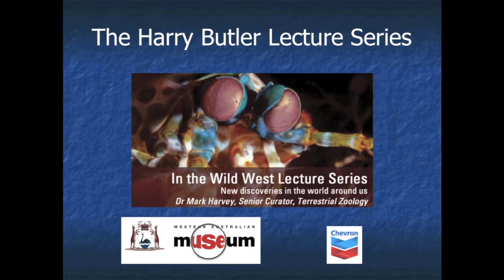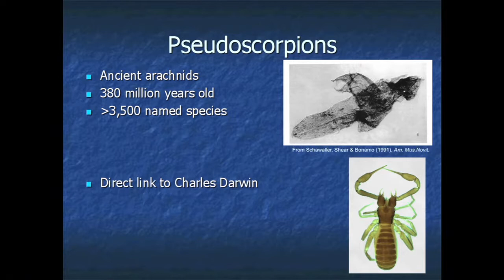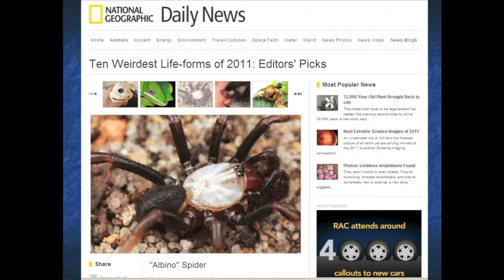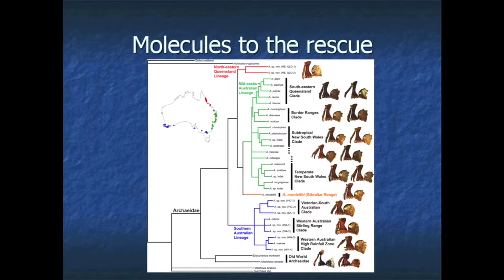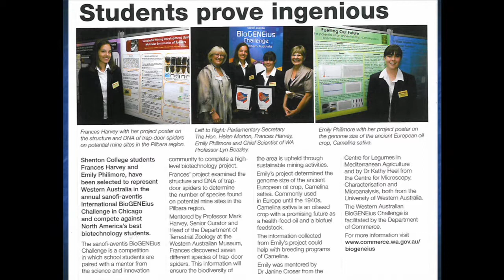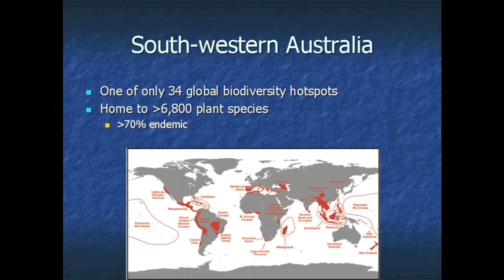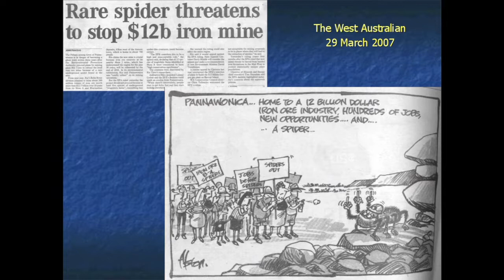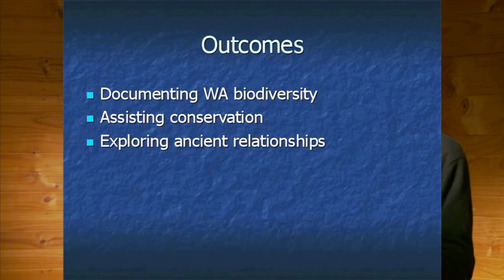New Discoveries In The World Around Us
Dr Mark Harvey, Senior Curator, Terrestrial Zoology

We live in one of the last regions of the world where new animal species can be regularly found. Mark tells of the spiders, reptiles, frogs, scorpions, insects, and even ancient subterranean animals being described by WA Museum staff.